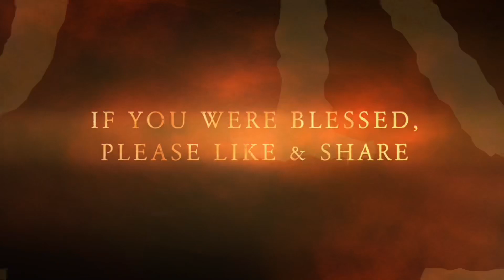Faith Bombs Episode 61: The Spirituality Of Friendship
Show Me Your Friends & I’ll Tell You Your Future